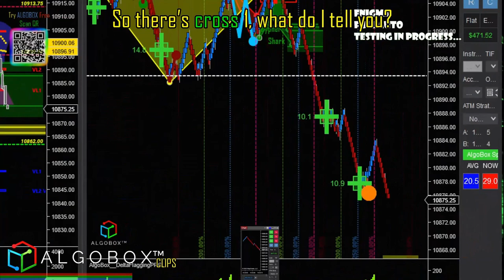🔴 Alpha Omega Day Trading Strategy For All Markets | ALGOBOX PRO Trading Software & Methodology